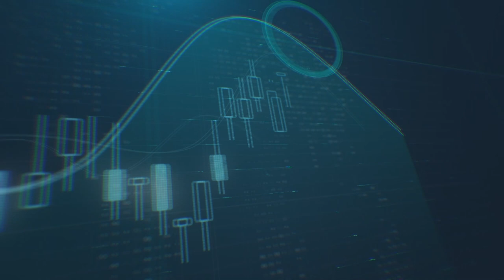ماتأثير سرعة اللقاحات على التعافي الاقتصادي العالمي وعلى أسواق الأسهم ؟